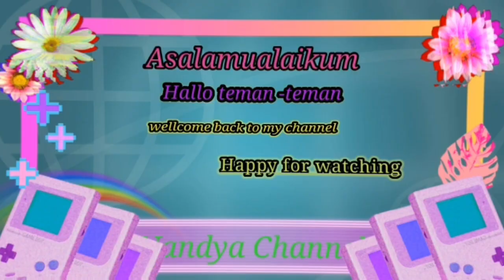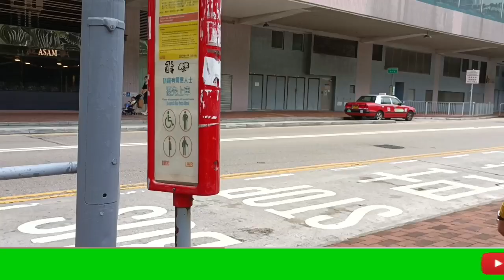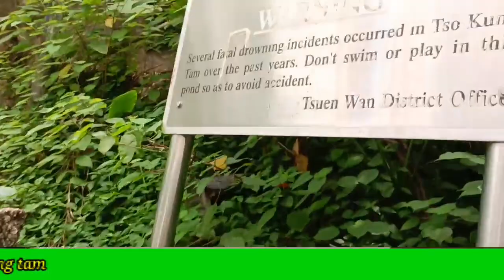Aktivitas Minggu||Mbolang di Tzuen wan park hongkong ,(part 2)nandyachannel